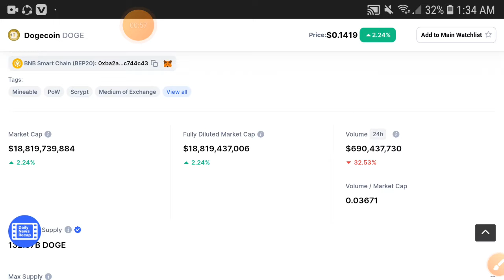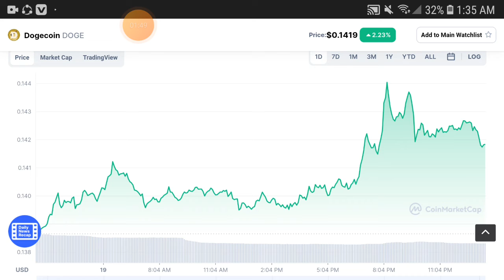Dogecoin Elon Musk Prediction || Doge Price Prediction! Dogecoin Today Update